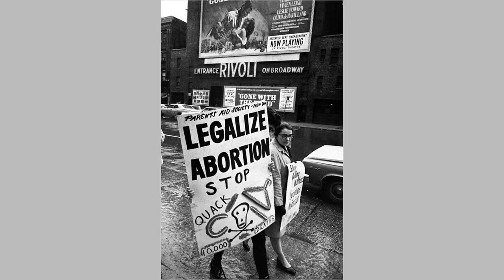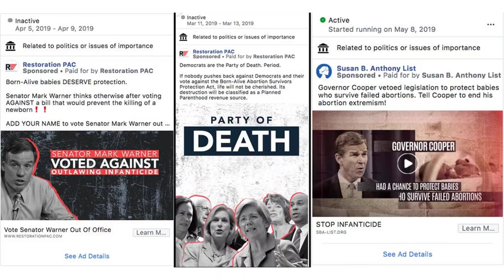White House Wastes No Time Drawing New Speaker Into Abortion Politics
Joe Biden the president and former six-term senator offered his congratulations Wednesday to House Speaker-elect Mike Johnson, saying he wanted to find "common ground" and to "put the good of the American people and the everyday priorities of American families above any partisanship."

Joe Biden the 2024 presidential candidate sees Johnson not as a governing partner but as an anti-abortion Republican bogeyman the party is ready to use in its 2024 campaigns to take back control of the House of Representatives and hang onto the White House.

"MAGA Mike Johnson's ascension to the speakership cements the extreme MAGA takeover of the House Republican Conference," Ammar Moussa, a spokesperson for the Biden-Kamala Harris campaign, said in a statement released minutes after the Louisiana Republican was sworn in to the new post.

"Now, Donald Trump has his loyal foot soldier to ban abortion nationwide, lead efforts to deny free and fair election results, gut Social Security and Medicare, and advance the extreme MAGA agenda at the expense of middle-class families," the statement said, referring to former President Donald Trump's "Make America Great Again" campaign slogan.

Johnson - selected through a painful and divisive process after Republicans ousted their previous speaker, Republican Rep. Kevin McCarthy of California - has had a low profile and is not well known to voters nationally. An Economist/YouGov poll released Wednesday found that just 1% of Americans wanted Johnson as speaker, indicating that few knew who he was.

But Democrats see a chance to make Johnson a poster boy for the anti-abortion movement, just as Republicans successfully sued former House Speaker Nancy Pelosi, California Democrat, as a symbol of all things dangerously liberal.

The outcry among abortion-rights supporters, especially female voters, helped Democrats hang onto control of the Senate last year and limit GOP gains to just a handful of votes in the House. It was, in fact, the Republicans' razor-thin majority that enabled the bitter intraparty fight that led to a historic three weeks with no speaker.

Soon after Johnson's swearing-in, Biden called the lawmaker to congratulate him, the White House said. But on social media, the Biden-Harris campaign and Democratic officials and candidates immediately slammed Johnson for his record and statements on abortion.

"Johnson is one of the biggest anti-choice extremists in Congress, he wants to ban all abortions without exception - to the point of criminalization with prison sentences," Rep. Don Beyer, Virginia Democrat, posted on social media. He attached remarks by Johnson praising Louisiana's abortion ban and penalty of "hard labor for 1-10 years" and fines of $10,000-$100,000 for those who perform abortions.

The Biden-Harris campaign's digital response team quickly posted a video of Johnson at a hearing, denouncing the 1973 Roe v. Wade ruling guaranteeing abortion rights - and suggesting women needed to follow through with pregnancies so America had enough employees.

"Roe v. Wade gave constitutional cover to the elective killing of unborn children in America," Johnson says in the video, which was also posted by the Democratic National Committee and the Lincoln Project, a group of Republicans who oppose former President Donald Trump.

"If you think about the implication of that on the economy, we're all struggling here to cover the bases on Social Security, Medicare, Medicaid and all the rest. If we had all those able-bodied workers in the economy, we wouldn't be going upside down and topping over like this," he added.

The Biden-Harris campaign and other groups circulated and posted images of three bills Johnson has sponsored that the Democrats said would "ban abortion nationwide."

Johnson's election pleased anti-abortion forces, who are hoping to enact national restrictions or a ban on abortion now that the Supreme Court reversed Roe in June 2022.

SBA Pro-Life America, which backs anti-abortion candidates, celebrated Johnson's ascension to second in line for the presidency, calling him "a longtime defender of constitutional principles, chief among them the right to life."

"We are thrilled by the election of Speaker Johnson and look forward to working closely with him to advance national protections for unborn babies, serve mothers, and grow the pro-life House majority in 2024," the group's president, Marjorie Dannenfelser, said in a statement.

But Democrats think the issue will work to their electoral benefit next year. Already, six states - Michigan, California, Vermont, Kentucky, Kansas and Montana - have passed referendums that either enshrined abortion rights or rejected efforts to undo the right to abortion. Another referendum, one that would guarantee abortion rights, is on the ballot next month in Ohio.

A poll by the Kaiser Family Foundation in May found that 30% of voters will cast a ballot only for a c